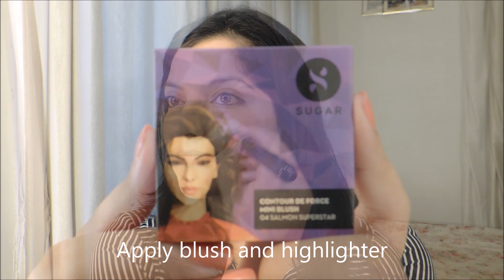Everyday Makeup | Punjabi Makeup Artist | Easy Makeup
👇Products used :
Face:
Cleanser - Cetaphil Gentle Skin
Moisturizer - L' Oreal Paris Hydra Fresh Anti - Ox
Primer - Colorbar Perfect Match
Foundation - Maybelline Fit Me
Compact - Maybelline
Blusher - Sugar Contour De Force
Highlighter - Colorbar
Eyes - Maybelline New York The Nudes Palette
Brows - L'Oreal Paris
Kajal - Nykaa Rock The Line
Mascara - Kiko Milano Sicilian Notes
Lips:
Balm - Vaadi Herbals - Blueberry
Pencil - Colorbar Shade: Mad Pink
Lipstick - Colorbar Shade: Crazy Boat